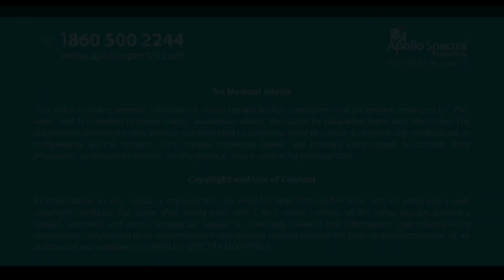How a healthy diet can help tackling metabolic disorders?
Watch Dr. P. G. Sundaram, Senior  Consultant Medical  Endocrinologist, Apollo Spectra Hospitals, MRC Nagar as he talks about how to deal with metabolic disorders by following a simple diet.